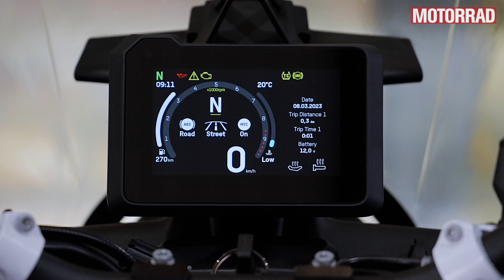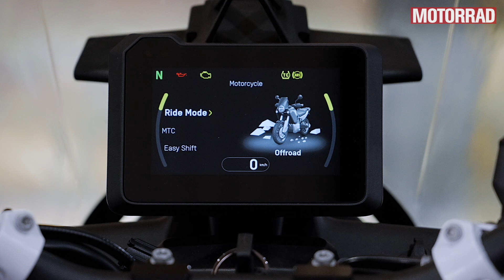Husqvarna Norden 901 Expedition im Test: Besser als die Standardversion?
Husqvarna zeigt mit der Expedition eine Variante der Norden 901. Neues Fahrwerk, Taschensystem, Windschild und Motorschutz sind die Eckdaten.
MOTORRAD Chefredakteur Uwe Seitz hat sie getestet.